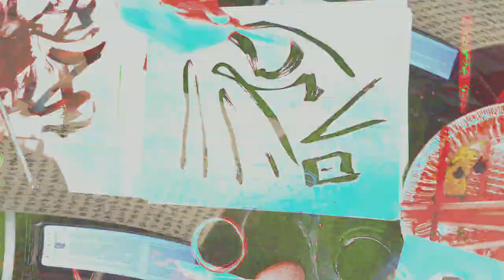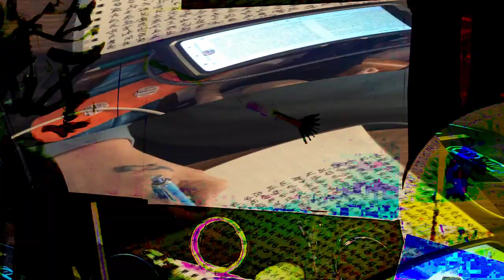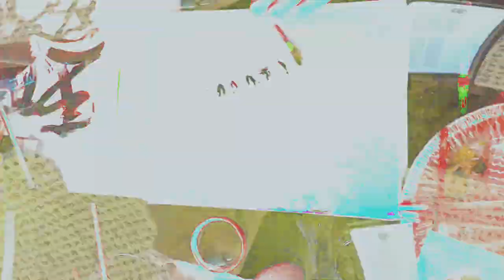[EPILEPSY WARNING] Movie 24 02 15 03h19m52s